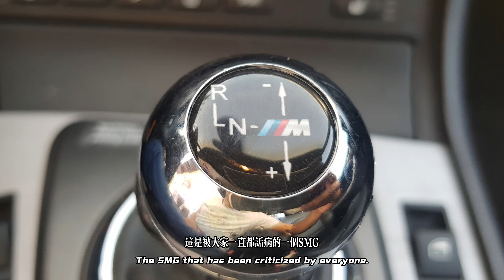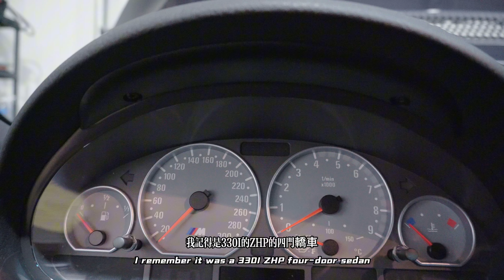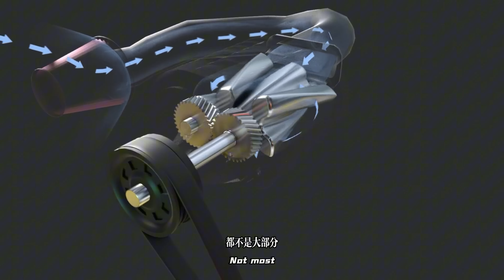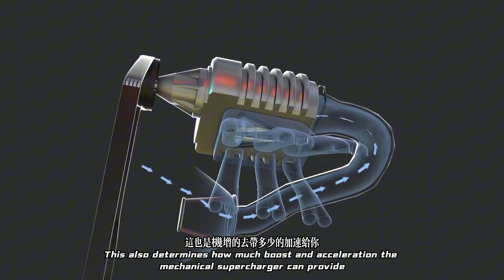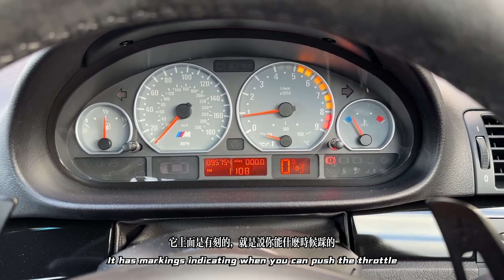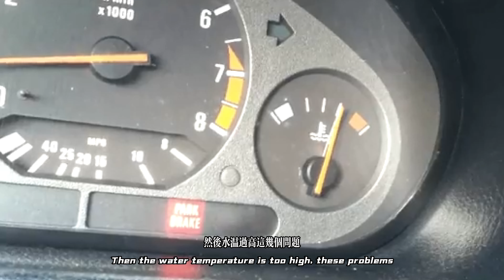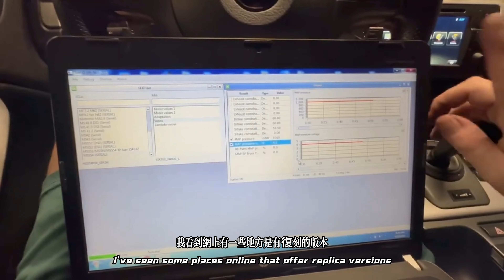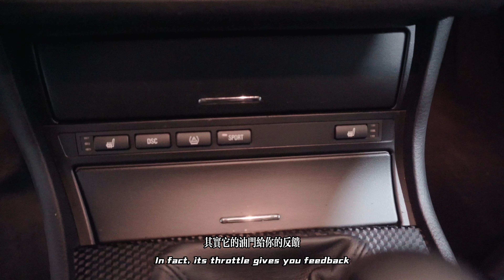E46 M3 ! E46 M3 2024 還值得收藏嗎？ E46 M3 全面解析 ！BMW M3 , BMW E46 M3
0:00 遇見E46 M3
2:00 車主講述SMG
6:29 E46 M3的致命問題
7:11 對比同時代的對手
13:46 E46 M3 常見的問題
15:50 E46 M3 改裝方案
22:43 E46 M3 駕駛體驗

歡迎來到 最速內燃機歡迎來到《最速內燃機》
喜歡請一定訂閱分享我的頻道

其他精彩影片：
Project FD2 ｜無良商家把FD2弄壞，花大價格修理！ FD2總算是回歸正軌了嗎？FD2復活了？

Project FD2 | 車壞了！無解？這到底是什麼問題啊？

Project FD2 ｜復活FD2！時隔3年的本田終於復活了！

ISF | 駕馭Lexus，人生如意？來自Yamaha的古典V8樂器—LEXUS ISF 雷克薩斯 ISF 凌志 ISF
這期我們就來體驗下，我曾經最愛的一款車 LEXUS ISF

E9X M3 能擁有嗎？車主來告訴你無解的致命問題！看完再決定要不要買！e9x e90m3 e92m3 e9xm3 bmwm3 m3 E9X M3 E92 M3 還能擁有嗎？

寶馬唯一的V8 M3，跌落神壇？M3 | E9X M3 | BMW | M POWER |這兩期我們就來聊聊關於E9X M3的一切

買車！時隔13年我又買回了人生第一台車！翻新改裝系列 Acura CSX TYPE S

被神化 86 BRZ，細說86 BRZ的致命缺陷，K24移植86 BRZ真能解決問題？K24移植86 BRZ 零件清單 | BRZ | 86 |

EVO GTR 賽道！新款G87 M2 圈速！我在北美玩“賽車” Eng-Sub | Evolution | GTR | G87 M2 | 賽道 |

RS5 | 我在北美玩V8 RS5，全網最全V8 RS5 解析，是什麼讓V8 RS5變成經典

本田CL9 | 我的改裝企劃，如何讓它變得實用，今後的計劃又是什麼？我的改裝曆程